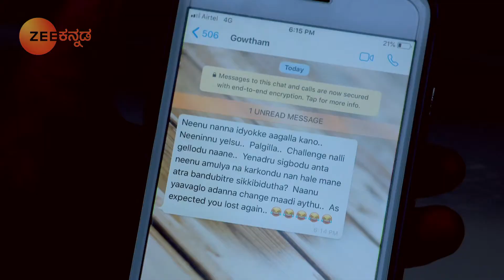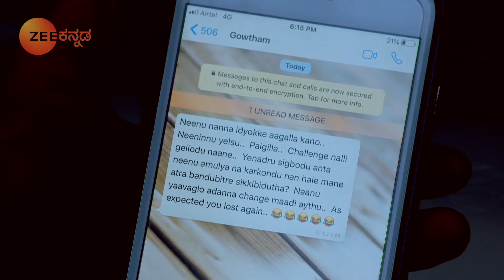Vedanth ಮತ್ತು Amulya Gowtham ಅವರ ಇನ್ನೊಂದು ಮನೆಗೆ ಬಂದರು | Gattimela | Best Moments | Zee Kannada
Romantic Kannada Serial Gattimela Description:
The show is about the responsibilities that the protagonists, Vedanth and Amulya, shareClick Here to Subscribe Channel With time, Vedanth develops feelings for Amulya but refuses to express them as his reputation is at stakeClick Here to Subscribe Channel